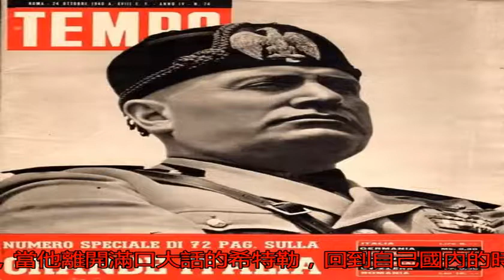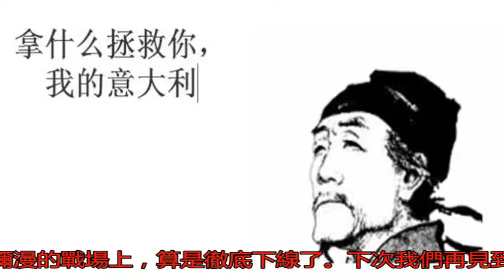二戰 | 希特勒對“廢柴”老伙計墨索里尼不離不棄？_搜狐歷史_搜狐網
原標題：二戰 | 希...